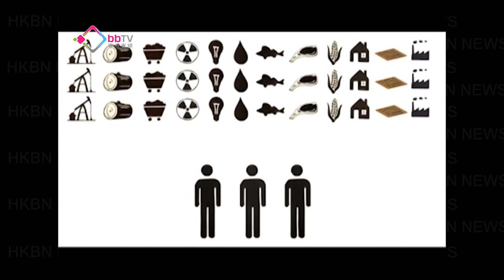人口爆炸 70億人逼住地球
全球人口今日突破70億，多個國家分別聲稱世上第70億人在他們國內出生。但人口爆炸，是否值得慶祝呢？聯合國指隨著人口急促增長，大家要面對的資源短缺問題亦都越來越嚴峻。有專家甚至認為現時世界人口已經超出地球負荷，要多兩個地球甚至移民外太空才可以解決空間不足既問題。